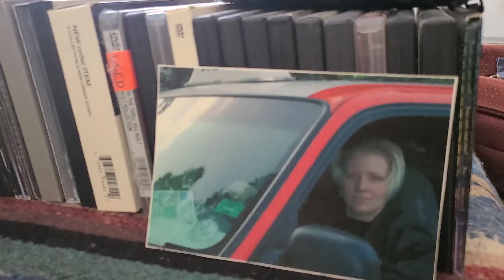Cab Driving Nightmare the JodyJourney March 15 2023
A dream I had so etime ago. And how it pertains to my real life experience.